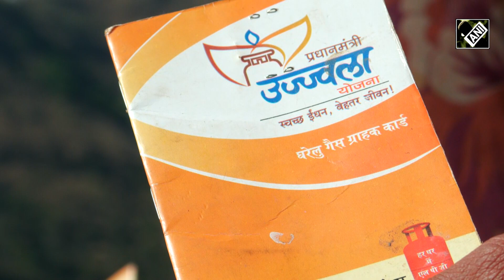Centre’s Ujjwala Scheme Becomes Game Changer For Underprivileged People In J&K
The Pradhan Mantri Ujjwala Yojana (PMUY) has been a game changer for the underprivileged sections of society in Jammu and Kashmir’s Udhampur district. The scheme provides free gas connections and cylinders to the poor, especially those in rural and remote areas.